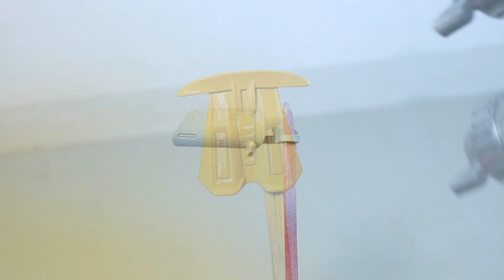Restoration Customization abandoned PORSCHE 918 SPYDER model cars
Hello everyone I'm a car mechanic living in Asia and I fell in love with cars when I was just a kid probably just like you.I studied automotive technology at a Asia university
I make these videos as a hobby
I own a lot and I mean a lot of these model cars which I buy from local markets damaged really cheap, it was abandoned and then fix to add to my collection.